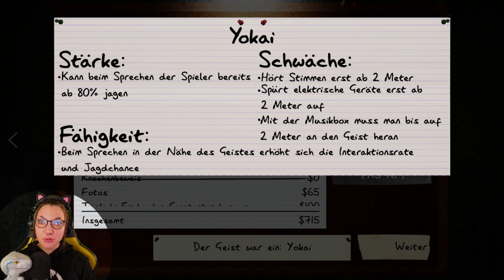Ausschließlich Audio / Audio only - Phasmophobia Weekly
Timestamps
0:00 Runde 1
24:58 Runde 2
42:43 Runde 3